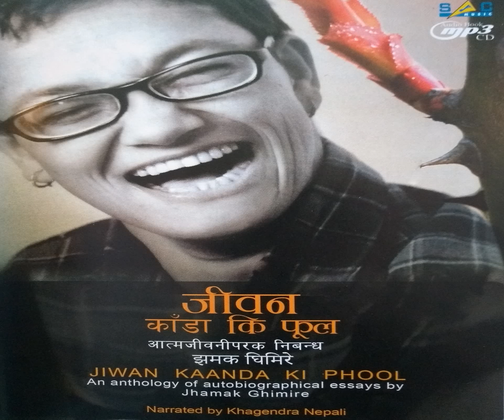19 सम्भाबनाहरुको खोजी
Jiwan Kaanda Ki Phool - An anthology of autobiographical essays by Jhamak Ghimire and narrated by Khagendra Nepali

जीवन काँडा कि फूल - झमक घिमिरेको आत्मकथा, वाचक खगेन्द्र नेपाली